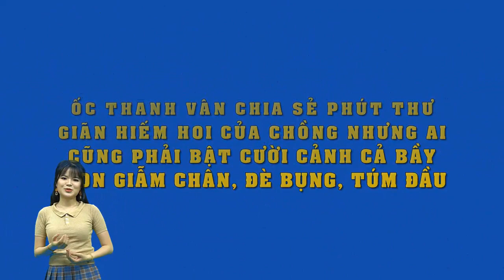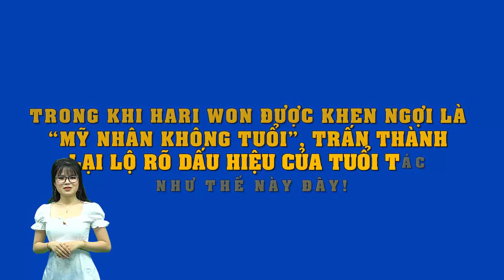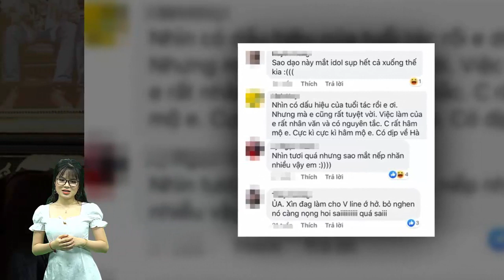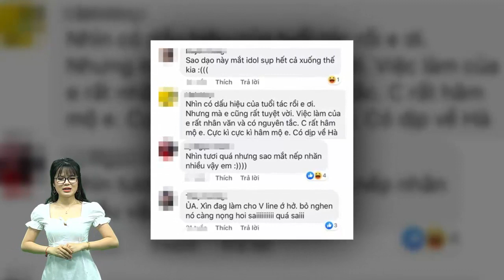Ốc Thanh Vân khoe ảnh thư giãn của chồng nhưng ai cũng phải bật cười cảnh cả bầy con bám theo